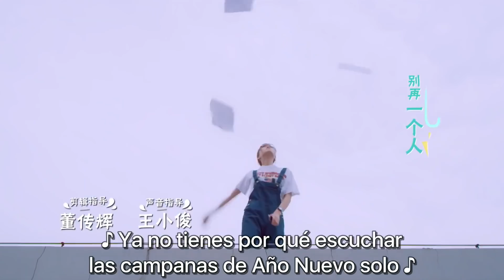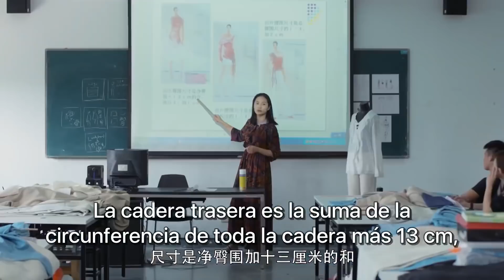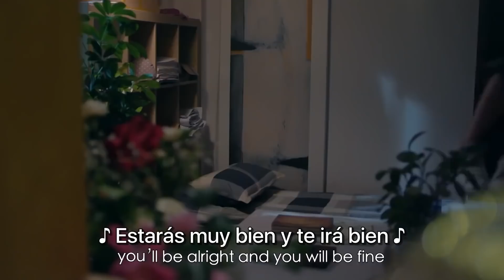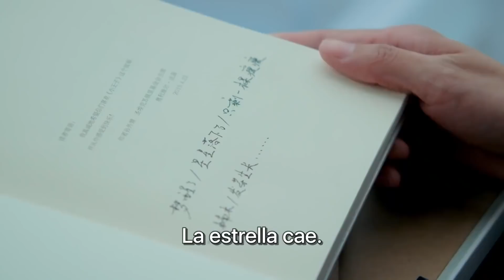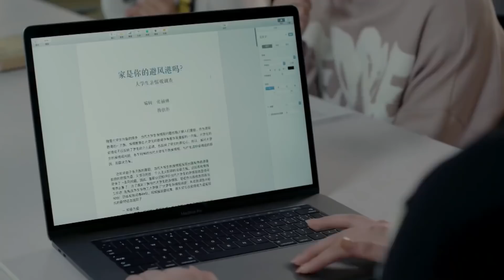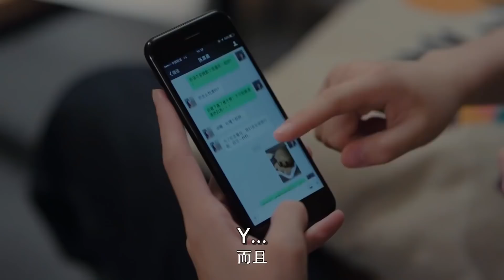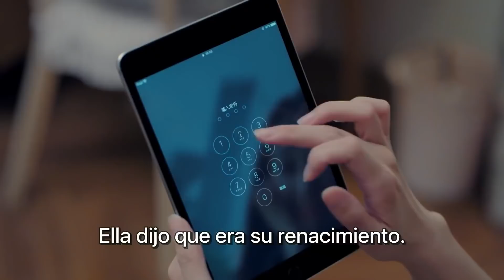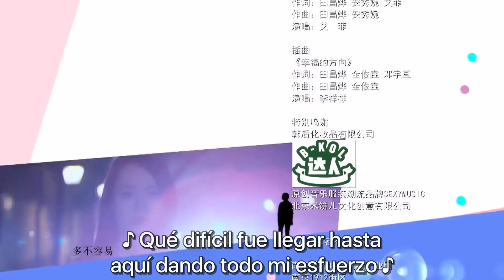【SUB ESPAÑOL】 ▶ Drama: Youth - Juventud (Episodio 22)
⭐ Drama: Drama: Youth - Juventud - 最亲爱的你
Género: Juvenil, escolar, drama, superación, romance.
Episodios：26
Director: Ding Zi Guang
Guionista: Zhang Yun
Reparto：
Yu Shu Xin (Esther) como Chen Chenchen
Wang Yan Zhi como Han Yitong
He Lan Dou como Lin Xiaochun
Yang Zhi Ying como Ni Jin
Wang Wei como Zhang Shengnan
Zhao Zhi Wei (Eden) como Gao Lin
Hu Wen Zhe como Zhang He Lin
Cao Yu Chen como Yang Yu
Yang Yi Fei como Ma Ke
Li Jiu Lin como Jiang Heng

Sinopsis:
Este drama cuenta la historia de cinco universitarias con personalidades, ideales y formas de relacionarse muy diferentes, las cuales conviven bajo el mismo techo.
 Resulta que todas cargan con un duro pasado y tienen sus propios pequeños secretos.
 Lin Xiaochun es tímida y siempre se ha sentido inferior, por lo que no se atreve a decir que no a los demás.
Chen Chenchen no puede evitar el amar a un chico mujeriego.
Ni Jin, que ha sobrevivido a un accidente, se convierte en una persona sin pasión por la vida.
Han Yitong es una chica guapa e inteligente, pero en los pasados 20 años nunca ha tenido novio.
Y Zhang Shengnan debido a su hermano pequeño, tiene que hacer tres trabajos a la semana para pagar los gastos médicos.
Estas cinco chicas van creciendo poco a poco en la vida y gracias al apoyo mutuo,  juntas aprenderán a superar sus problemas.